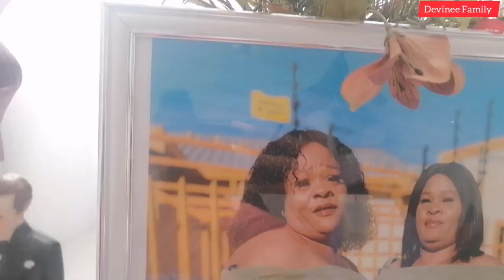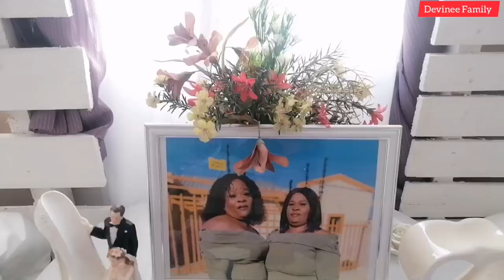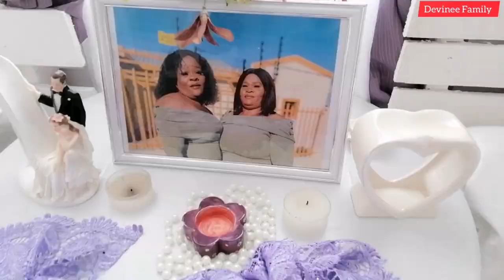Okakarara Wedding Vlog: Otjiherero Twin Wedding|Preparations and everything inbetween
Okakarara Ombuyovakuru 2022 Jaezuruka Twins say I do to the homes of Kalomo and Mukandi 👰👰❤️💍💃🔥